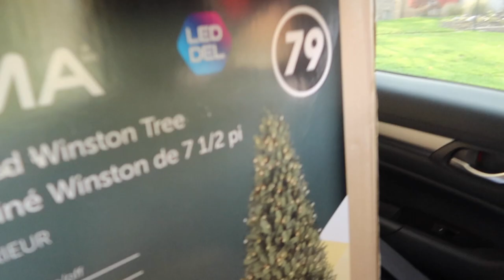WEEKEND VLOG - Country Club, Christmas Tree & Sunday Roast | Torri Webster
On this weekend vlog, I clean with you on Friday night, take you to the country club for brunch on Saturday, and teach you the art of the Roast on Sunday. Oh, and I set up my Christmas tree with my BFFs!